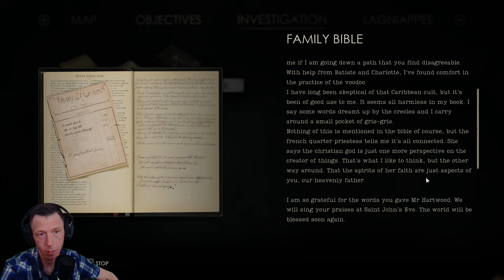Alone in the Dark 2024 Walkthrough Part 1 - Full Game Playthrough | Terrifying Jumpscares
Dive deep into the shadows with our "Alone in the Dark 2024" Walkthrough, where every corner holds a secret and every shadow may hide a nightmare. In this complete "Alone in the Dark 2024" playthrough, we'll explore the haunted corridors and uncover the dark secrets of this chilling game. Experience the terror, the suspense, and the heart-pounding jumpscares that "Alone in the Dark 2024" has to offer.

Join us as we navigate the eerie world of "Alone in the Dark 2024", solving puzzles, facing off against horrifying creatures, and unveiling the mysteries that lurk in the darkness. Whether you're here for the spine-tingling atmosphere, the intricate puzzles, or the sudden jumpscares, "Alone in the Dark 2024" delivers an unforgettable horror gaming experience.

Don't miss any of the action or any of the scares in our "Alone in the Dark 2024" playthrough. Share your own theories and experiences in the comments below, and let's dive into the darkness of "Alone in the Dark 2024" together.

Remember, in "Alone in the Dark 2024", the darkness is never empty.

Game Information:

Title: Alone in the Dark
Developer: Pieces Interactive
Platform: PC
Release Date: 20 Mar, 2024